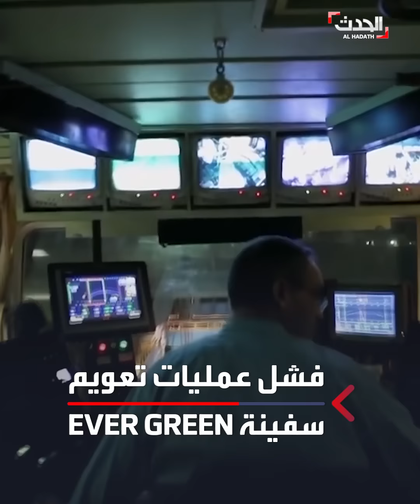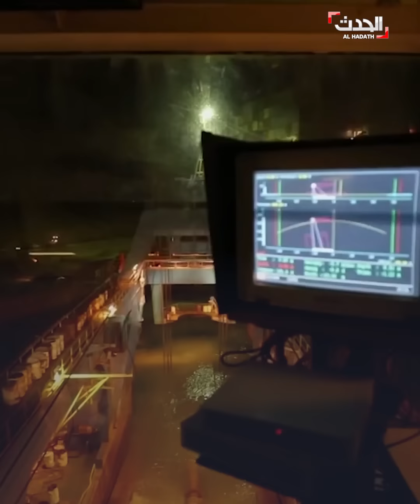فشل جهود تعويم السفينة الجانحة بقناة السويس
لليوم الثالث على التوالي.. فشل عمليات تعويم السفينة الجانحة في قناة السويس وصور تظهر حجم الازحام المروري الضخم على طرفي القناة